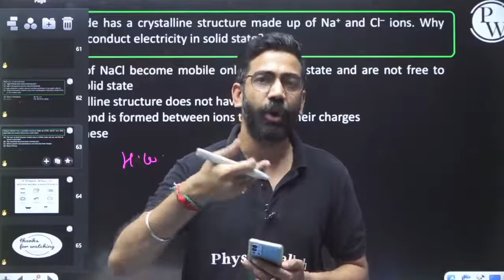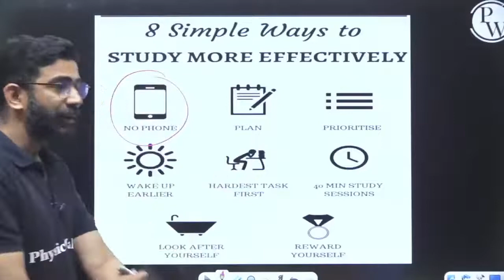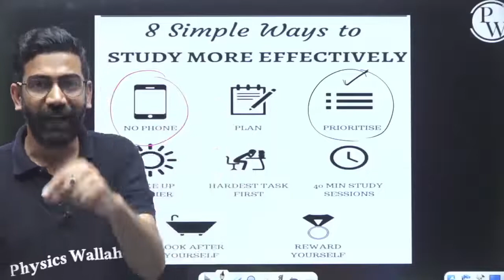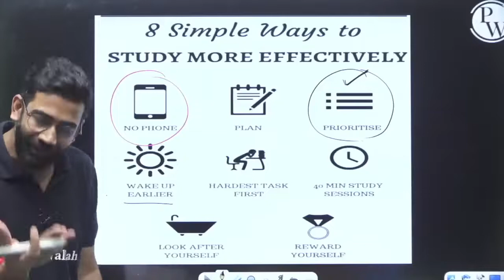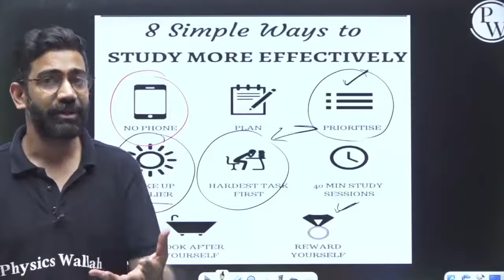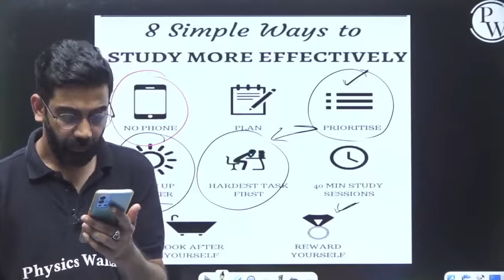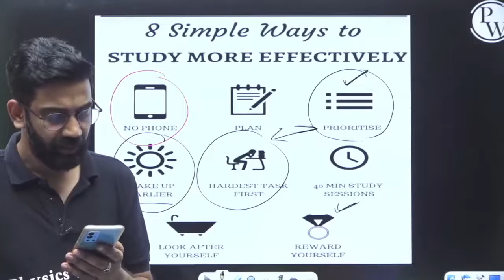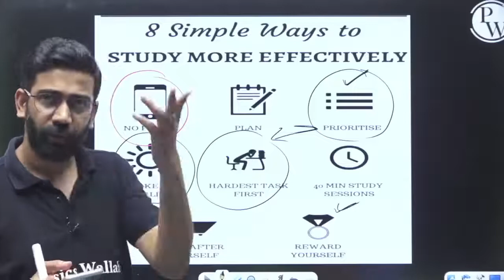18 Hours Study || 8 Simple Ways to Effectively Study || Amit Mahajan Sir Motivational Video ||👨‍🎓 PW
⏩PW Module

 for Disscount